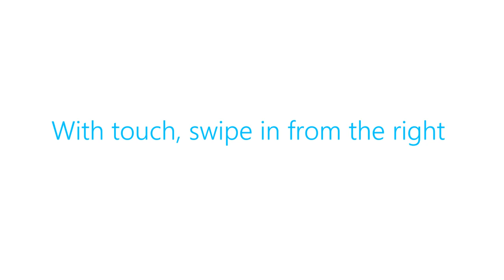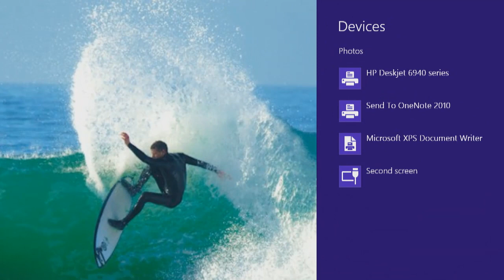2012: Search, share, change settings and more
Search, share, change settings and more in Windows 8.

BACKGROUND AUDIO: LOVE STICK - LIFT056 SUMMER PIE - LIFTMUSIC